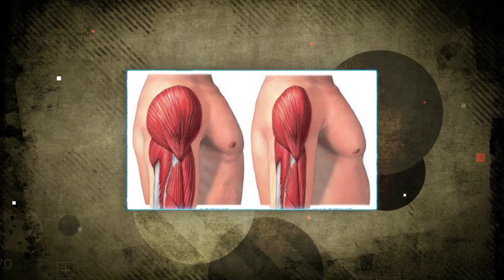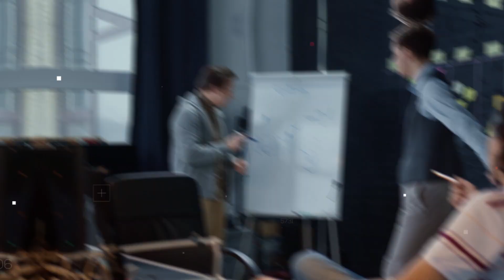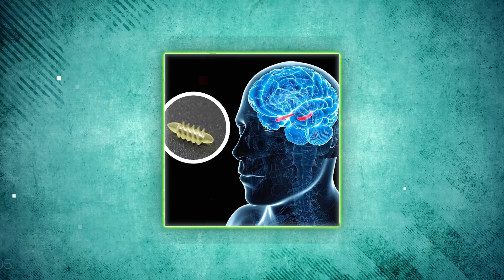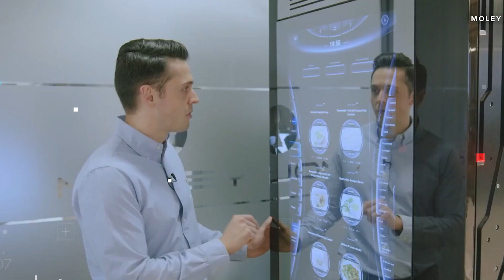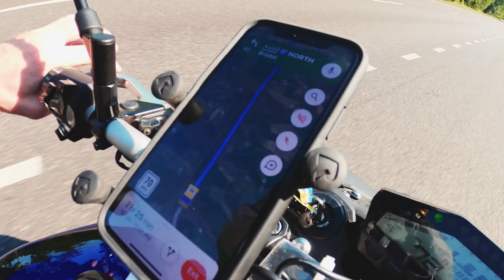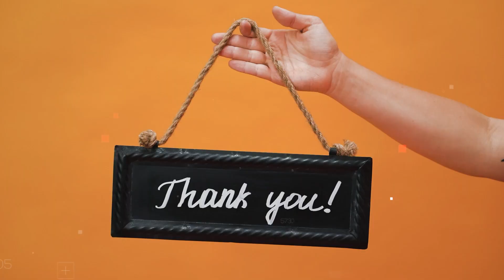10 ऐसे अद्भुत आविष्कार जो दुनिया बदल देंगे | 10 Machine Gadgets Inventions Technology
10 ऐसे अद्भुत आविष्कार जो दुनिया बदल देंगे | 10 Machine Gadgets Inventions Technology